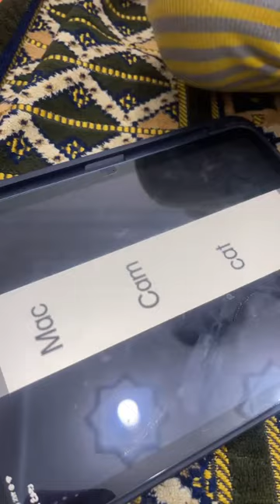Reema_International_School Grade 1K Intensive Class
✂️ Our Grade 1 students are practicing reading CVC words by cutting and blending consonants! 📝 It’s wonderful to see them developing their phonics skills in such an engaging way. Keep up the great work, everyone! 🌟
Grade 1K Intensive Class